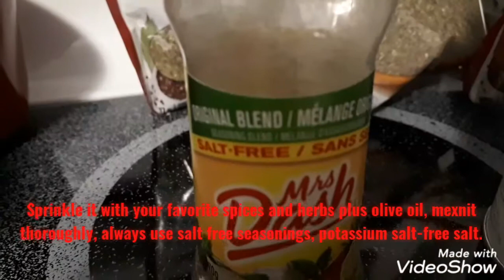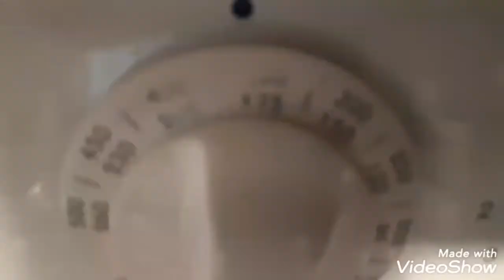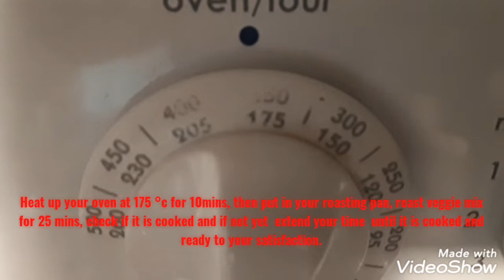NAFLD, THE REASON WHY YOU SHOULD HAVE A ROUTINE BLOOD WORK DONE, I thought I was perfectly healthy..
The feeling of having diagnosed with a disease you have never had imagined you will get because you thought you are healthy.
But , you are once wrong.